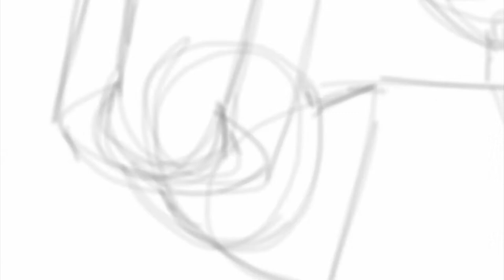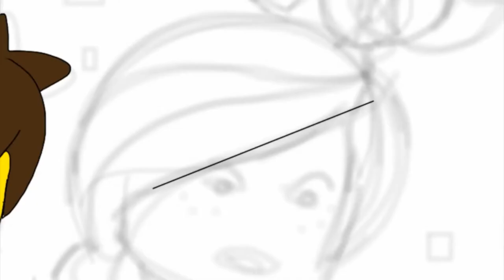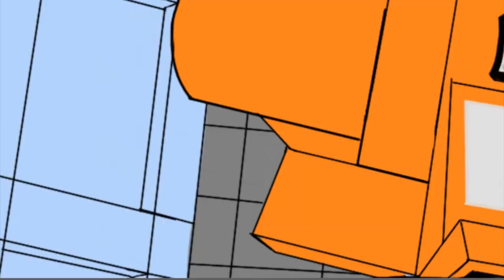SPEED PAINTING - THE LEGO MOVIE made w/Sketchbook Pro on an iPad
No hiding behind it, I love LEGO. I've loved it since I was a child. Its the greatest toy ever made and now its one of my favorite films ever made as well. After going to see the film in theatres with my niece and nephew it was obvious I got more out of it than they did (i saw more in symbolism, subtext, etc) but it reminded me that there was so much to love about LEGO and that this film got it RIGHT! So after putting it out there for a request from the public my older brother just says "LEGO!" Well, here it is!

Made with an iPad2 using Sketchbook Pro, using a Bamboo Stylus by Wacom.